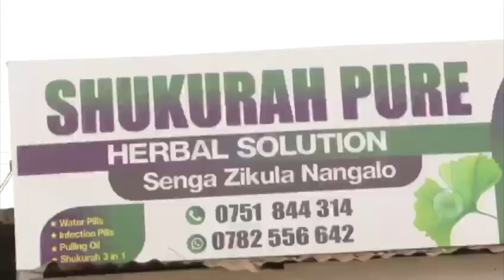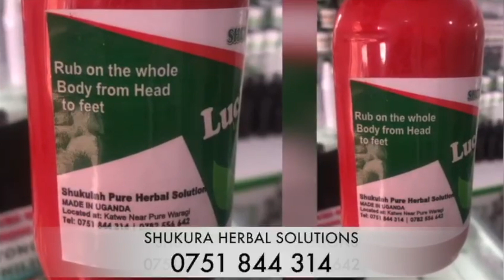MR.HENRY Alangidde Ab'eyelusa OBUTAWOOMA...PRIMA Simusanyufu Tululu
We look at stories that made headlines during the weekend.FroM Peng Peng apologising to the Katikiro to Mr.Henry going bareknuckles on abayelusa enyo.
Join Kasuku,Brian Mulondo and Faiza on 933 KFM every Monday 9:30am.